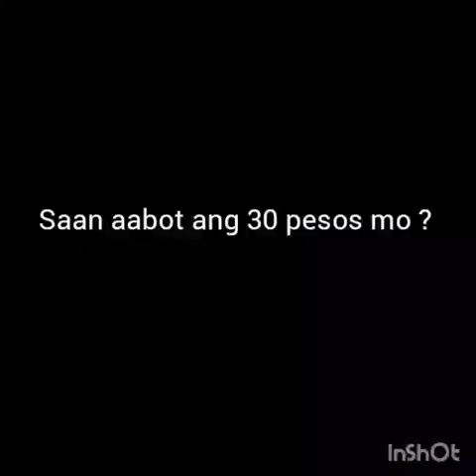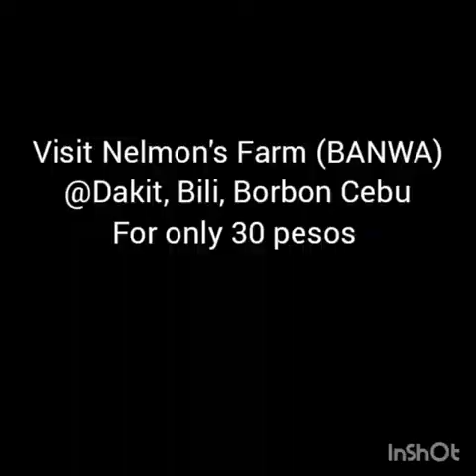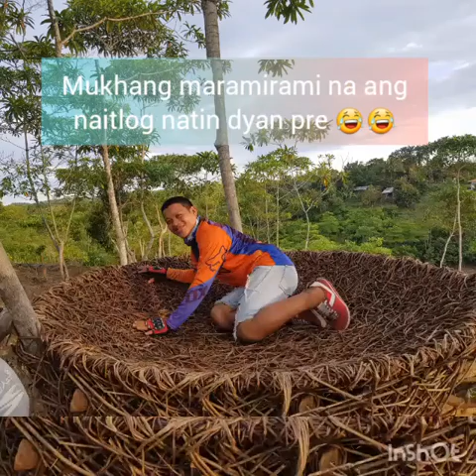Tourists Spot in Northern Cebu | Nelmon's Farm (BANWA)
DAKIT, BILI, BORBON CEBU